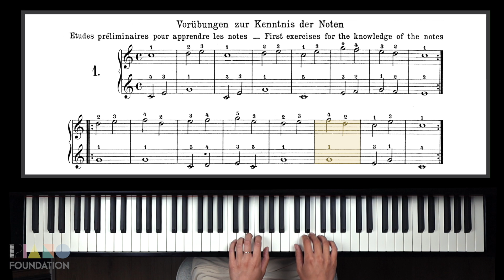Czerny Op. 599 No. 1 Tutorial Video (Practical Method for Beginners on the Pianoforte)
No. 1 from Carl Czerny's Op. 599 (Practical Method for Beginners), an excellent place to set to study and practise in your early piano learning journey. Learn the pieces by studying the sheet music and hand movements on the screen!